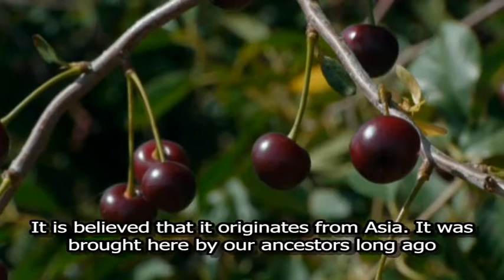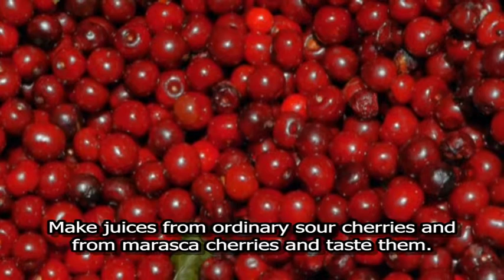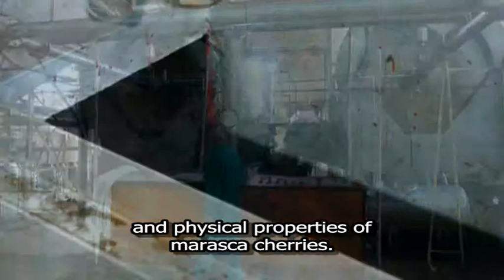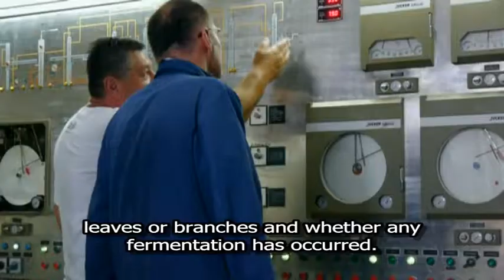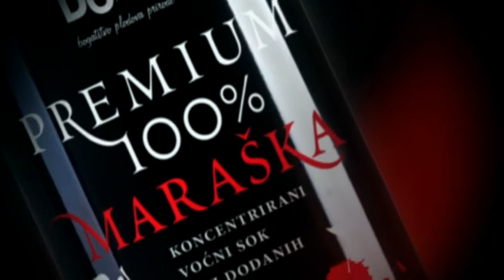DoNA PREMIUM 100% MARASCA SOUR CHERRY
DoNA PREMIUM 100% marasca sour cherry production.